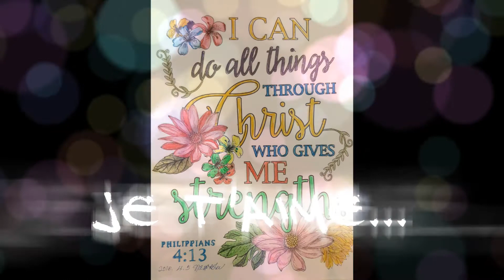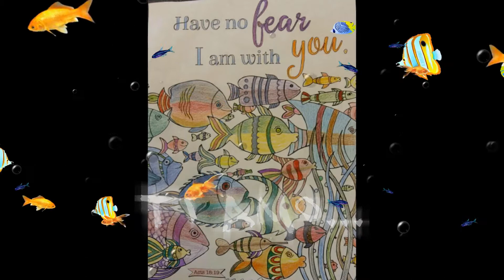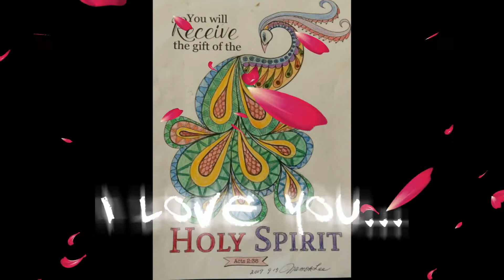윤남옥의 생활이야기:나의 색칠하기와 그림그리기(my coloring and drawing)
취미로 그림을 그렸었는데 뇌경색으로 쓰러진 후, 손이 마비되어 재활을 위해 색칠하기를 하였습니다. 중풍으로 만일 손발이 불편하신 분들에게 위로와 힘을 주기 위하여 만들었습니다. 여러분들도 계속 노력하시면 손과 발이 본래의 힘으로 회복될 수 있습니다
페북(bride523), 다음카페(bride23)